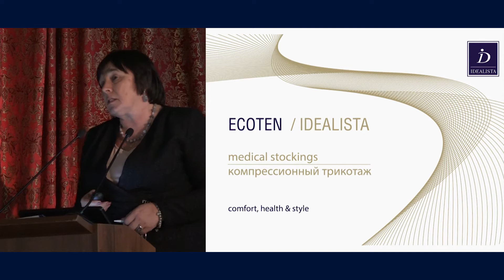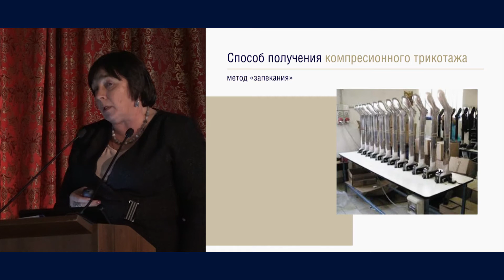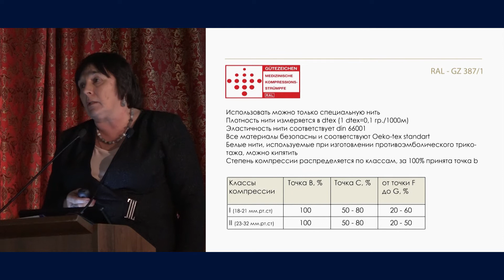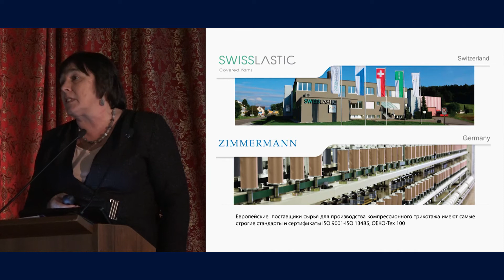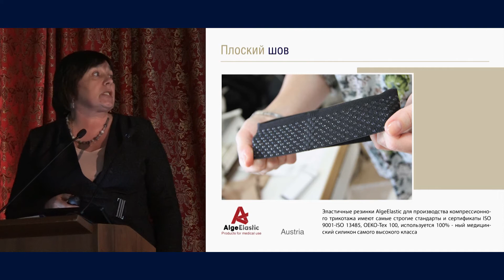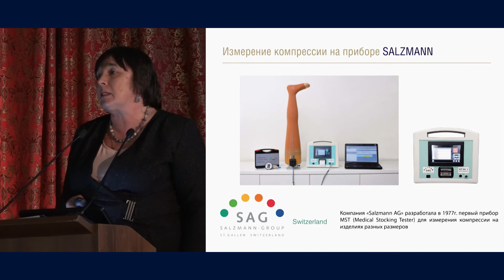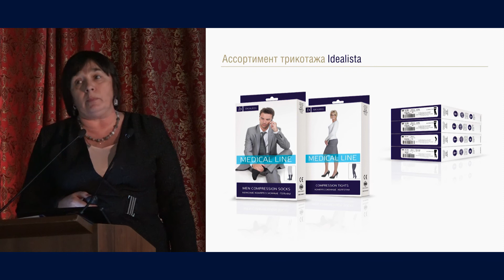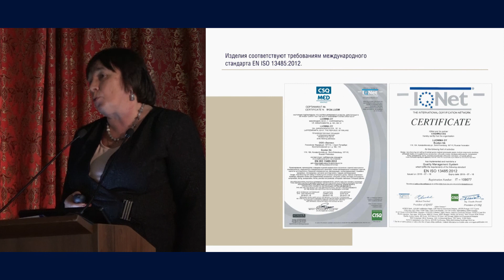Российский компрессионный трикотаж LUOMMA IDEALISTA. Боровицкая И.Ю.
Боровицкая Ирина Юрьевна
"Российский компрессионный трикотаж LUOMMA IDEALISTA: немецкое качество - российские цены".